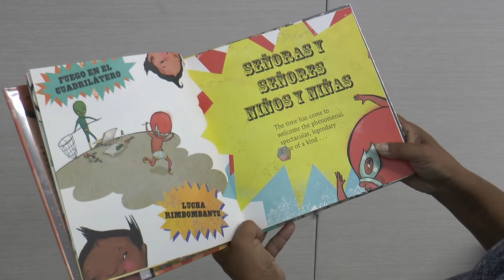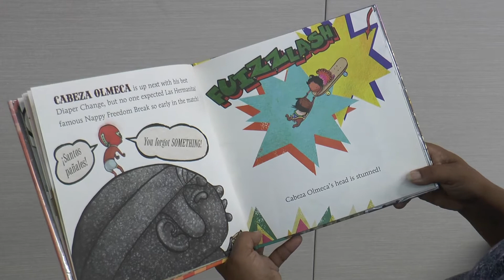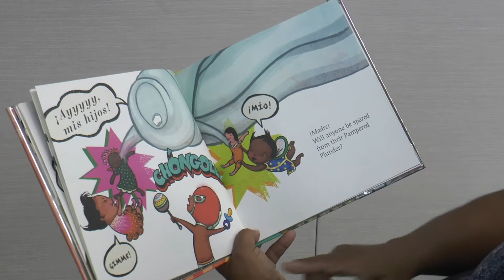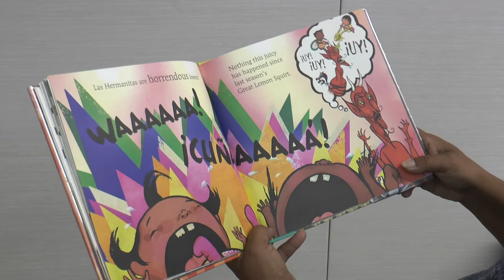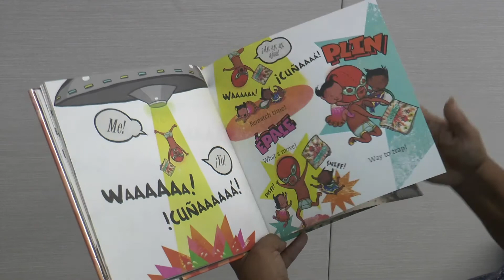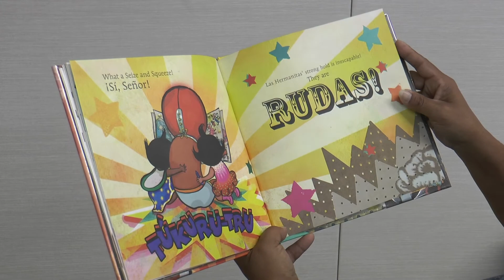Rudas : Niño's horrendous hermanitas | My Story, One World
Join our special guest reader, Iris as she reads Rudas : Niño's horrendous hermanitas, by Yuyi Morales. A special thanks to Roaring Book Press for allowing us to use this story.